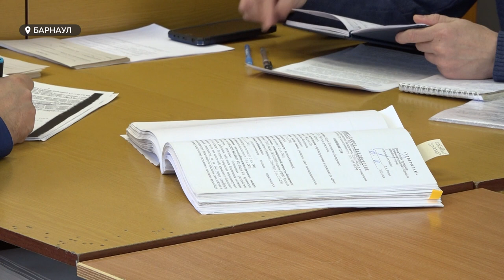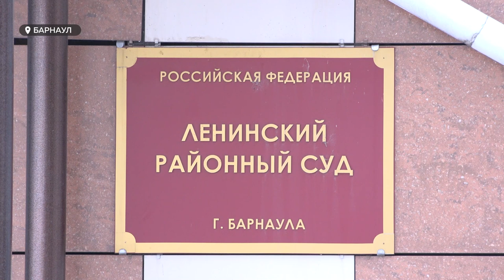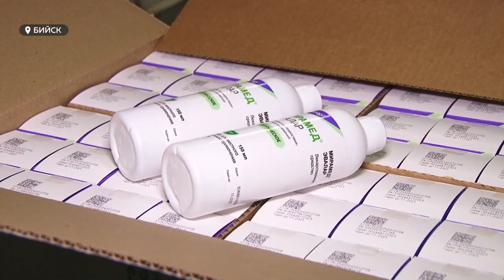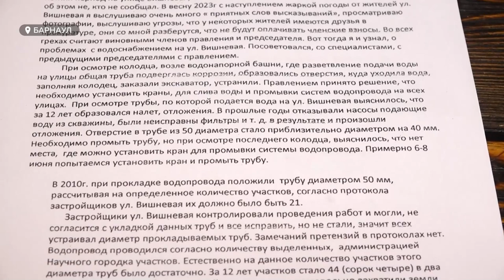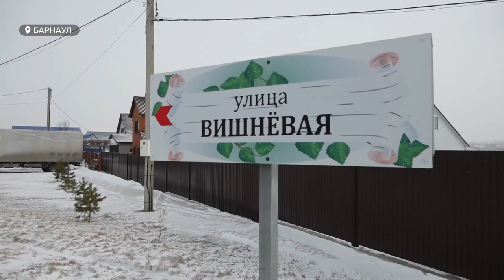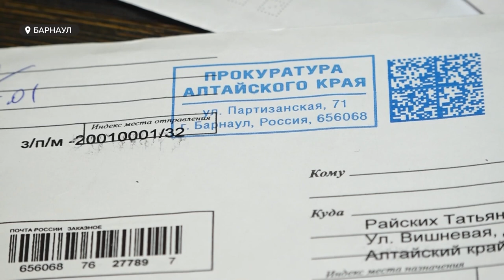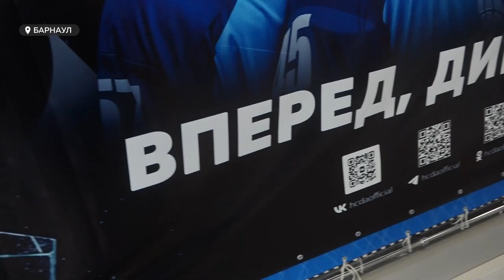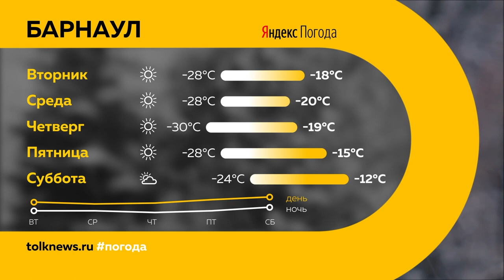"День с Толком".19.02.2024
Смотрите в выпуске:
00:00 Анонс
00:49 Режим "черного" неба
01:15 Суд по делу Константина Падуна
04:33 Дело о хищении электроэнергии в Бийске
06:05 Погоня за пьяным водителем
06:54 Гуманитарный груз из Бийска
08:33 Конфликт в Гоньбе
12:49 Упала подпорка в доме на Чкалова
13:27 Гуманитарный груз от волонтеров в зону СВО
16:05 Ценная работа орнитологов
19:12 Финальный матч "Динамо-Алтай"
22:08 Погода